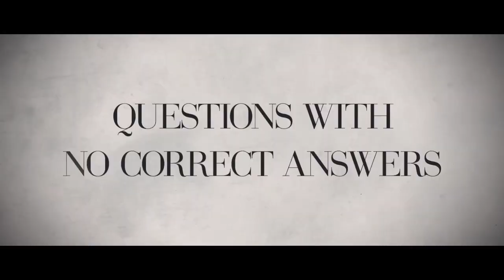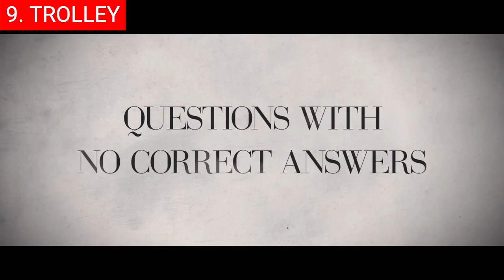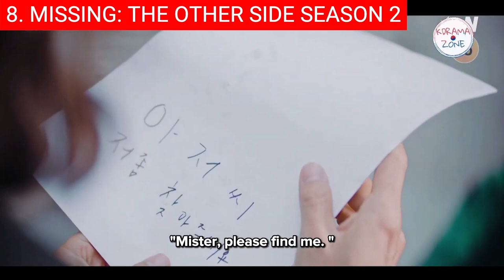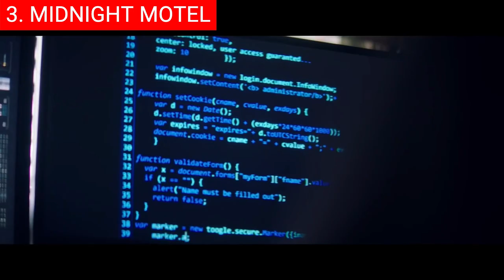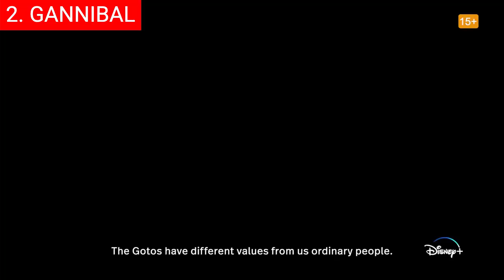Top 10 New Korean TV Shows In December 2022 | Upcoming Asian Series On Netflix 2022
0:00 Intro
0:28 Top 10 - We're Not Trash - DECEMBER 12.
1:05 Top 9 - Trolley - DECEMBER 19.
1:48 Top 8 - Missing: The Other Side Season 2 - DECEMBER 19.
2:23 Top 7 - Accidentally Meow on You - DECEMBER 20.
3:20 Top 6 - On the Scent - DECEMBER 20.
3:46 Top 5 - The Fabulous - DECEMBER 23.
4:33 Top 4 - The Perfect Man - DECEMBER 26.
5:12 Top 3 - Midnight Motel - DECEMBER 28.
5:56 Top 2 - Gannibal - DECEMBER 28.
6:39 Top 1 - HIStory5: Love in the Future - DECEMBER 28.

Hi and welcome back! Are you ready for a movie night? December is the perfect time to cozy up with friends and family and watch a new Korean movie! Whether you're looking for something lighthearted or an intense drama, there's no better way to enjoy the winter season than by streaming one of these top-rated Korean films. From romantic comedies to action thrillers, here are some of the best new K movies coming out in December 2022.

Background music